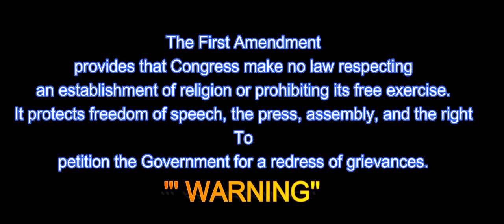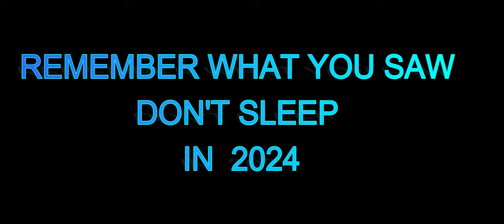🔴 Uncharted territories THE UNKNOWN 4KUHD